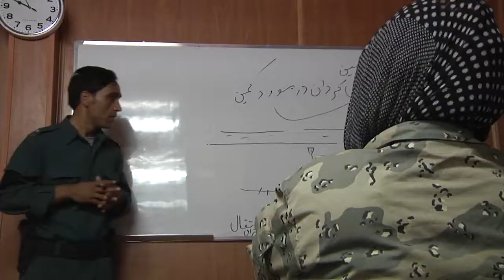Female Border Police Conduct Drivers' Training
Driving can be scary for anyone who is just starting out, and in this story Army Sergeant Jason Varela-Gold introduces us to a group of females who are starting their first day of training in the most extreme conditions.